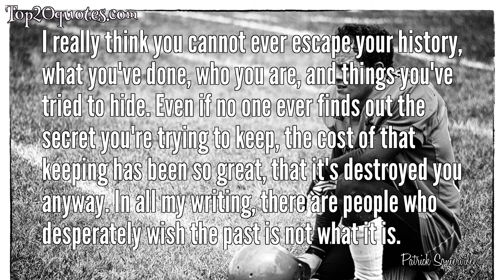💧 Top 5 Quotes of Patrick Somerville - Novelist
Top 5 Quotes of Patrick Somerville:
 ★ I don't think of love in terms of relationships. It happens in terms of seconds, but it goes away like that, too. I pass a nurse, I love her, it ends when I go around a corner; at a restaurant I see a forlorn man at the table next to me, and I love him, and the conversation pulls me back, and it's ended. A patient comes in, and she is sick, and I love her, and then she dies, and I never see her again. This is what I live for. Don't think that it's sad.
 ★ Puzzles are great because they're fun. But really we are drawn to puzzles because they can be solved. We love the idea of being able to put a puzzle together and it being complete: you do it perfectly, step away, and you've completed the job. There's a deep satisfaction from that, and I think we wish for the ability to do that with everything. But emotions just don't work that way, people don't work that way, relationships don't work that way.
 ★ I really think you cannot ever escape your history, what you've done, who you are, and things you've tried to hide. Even if no one ever finds out the secret you're trying to keep, the cost of that keeping has been so great, that it's destroyed you anyway. In all my writing, there are people who desperately wish the past is not what it is.
 ★ I feel like I've been lucky that I've never been put in a situation where I had to keep a serious secret. But what is true of me - and has to be true of everyone who's ever been in a family - is that our idealization of reality when we're children always has to fall apart. It's the narratives we didn't know about that pop up and redraw reality. You have to be able to integrate secrets into who you are. My family does not look now like it does when I was a kid. There was divorce. There were family secrets. There was definitely a difference between what I thought was true and what was true.
 ★ Elegant revenge is great. The perfect revenge that lets people see who they actually are for a moment.
🖎 Author: Patrick Somerville
♛ Career: Novelist
📅 Life: b. 1979